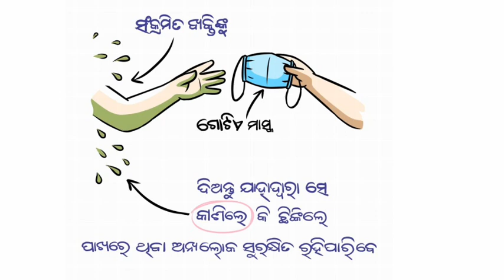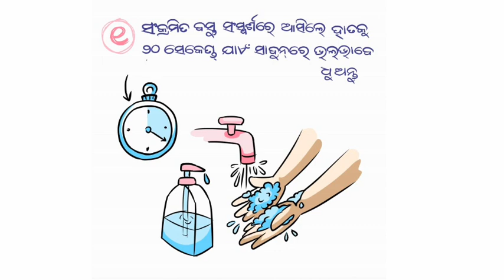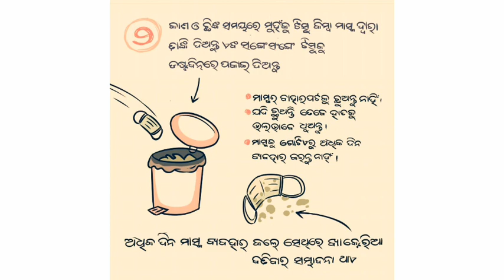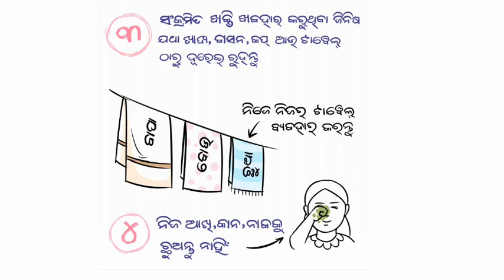Coronavirus update | how save yourself from Corona virus | recent update in odia for Corona sachetan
Coronavirus se bachna chahteho to JARUR dekis last Tak

How save your self
 corona virus se bachie
Hi

Corona virus antibiotics...
corona ko kese roke

Nischita manantu 5 ti bat

Surakit ruhantu o surakit rakhantu Anya manaku

Save our earth from karona virus

Swasta sangathana dura dia jauchi 5 ti Dana dhanata ...
Nischita manantu o
@ 🔔🔔🔔🔔🔔🔔🔔🔔🔔🔔🔔🔔🔔🔔🔔🔔🔔🔔🔔 up3👆👆👆👆👆👆👆👆👆👆👆👆👆👆👆👆👆🖕

Anyakj madhya save karantu..

O bell I con ku bajantu

recent update coranavirus
susta ruhantu coronathu durei ruhantu

Coronavirus news
corona virus in odia
odia sachetan for Coronavirus